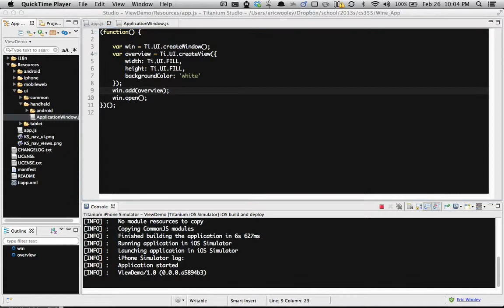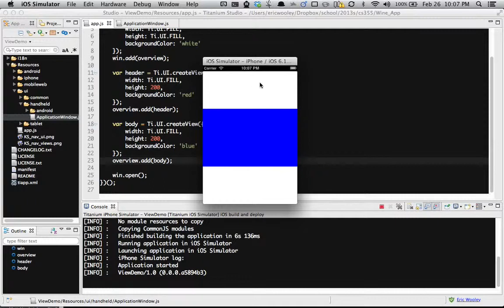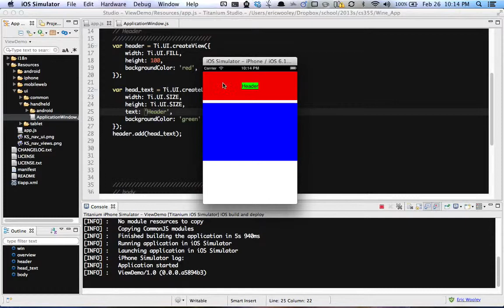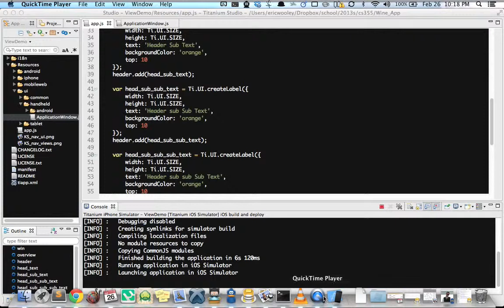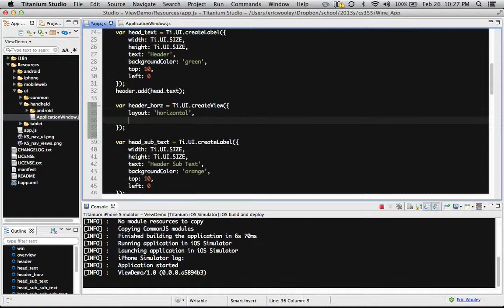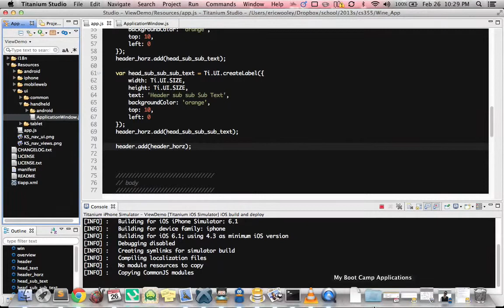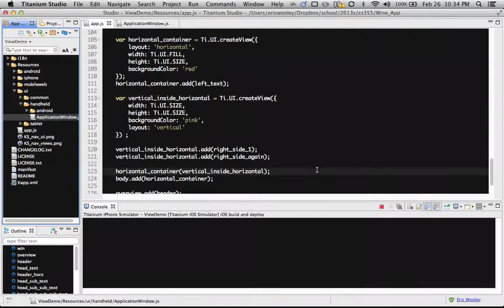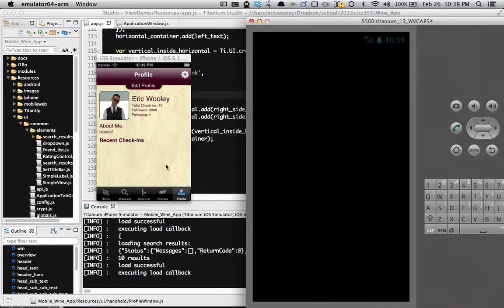Appcelerator's Titanium View Tutorial (for beginners)